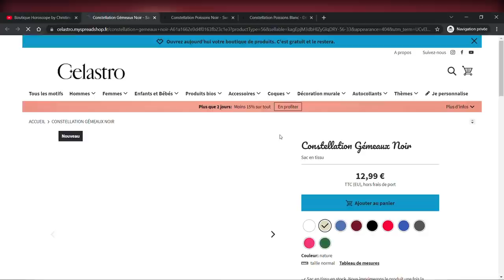L'horoscope de Christine Haas ✨ semaine du 17 au 23 juillet 22 🏜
🌞 horoscope du 17 au 23 juillet #2022 avec des conseils en astrologie et en psychologie.

⭐️ Retrouvez votre signe:
0:00 Introduction
1:05 horoscope Cancer
3:55 horoscope Lion
6:36 horoscope Vierge
9:20 horoscope Balance
11:58 horoscope Scorpion
14:51 horoscope Sagittaire
17:39 horoscope Capricorne
20:20 horoscope Verseau
23:14 horoscope Poissons
26:19 horoscope Bélier
29:24 horoscope Taureau
32:19 horoscope Gémeaux
35:12 Au revoir